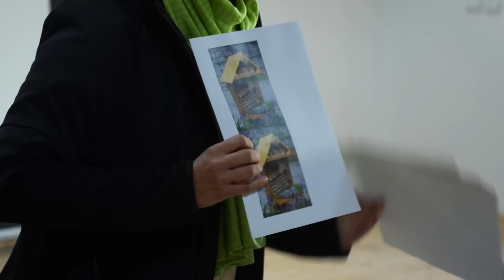Hotelul pentru insecte